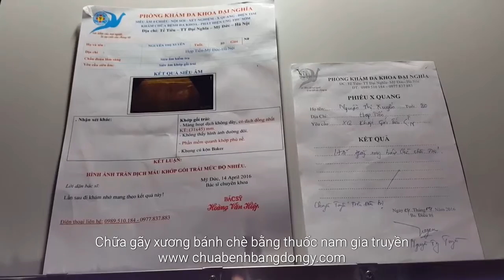Chữa vỡ xương bánh chè bằng đắp thuốc và uống thuốc nam gia truyền